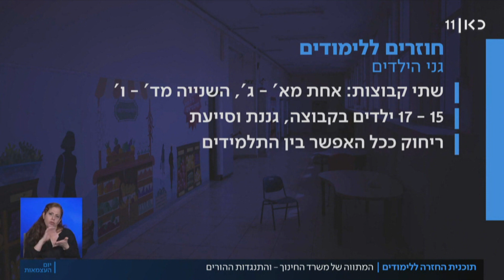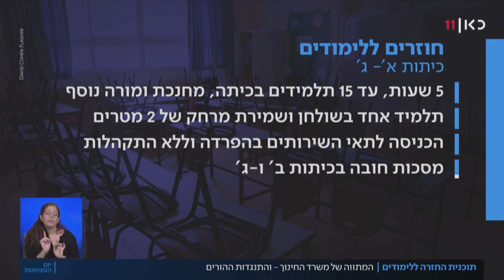אחרי שישה שבועות בבית: הכנות לקראת החזרה ללימודים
כאן חדשות | במערכת החינוך החלו להיערך לשובם של ילדי הגנים ותלמידי כיתות א' עד ג' תחת שורה ארוכה של מגבלות. בגנים הונחו לשמור על מרחק בין הילדים גם בזמן המשחקים, אך מסתמן שחלק מהגנים הפרטיים לא ייפתחו. כתבתו של אוריה אלקיים, מתוך חדשות הערב 29.4.20